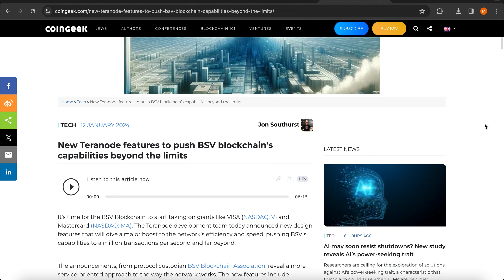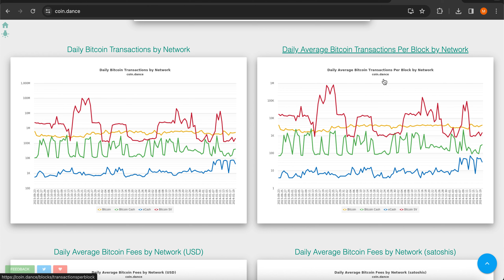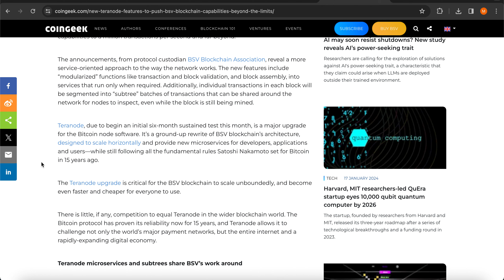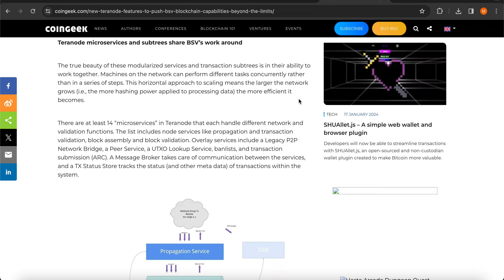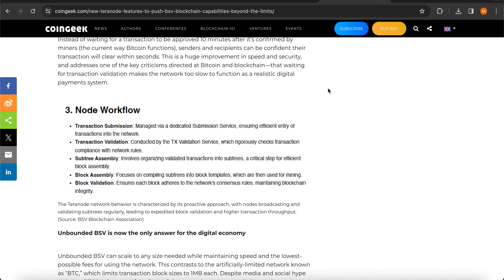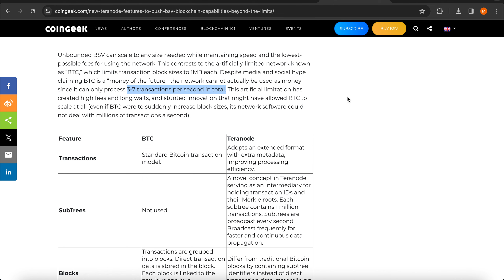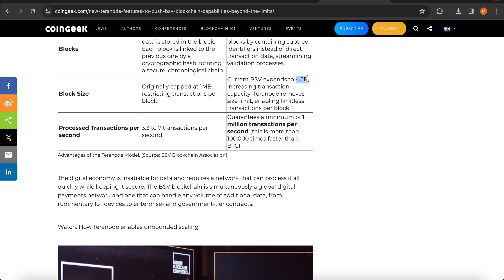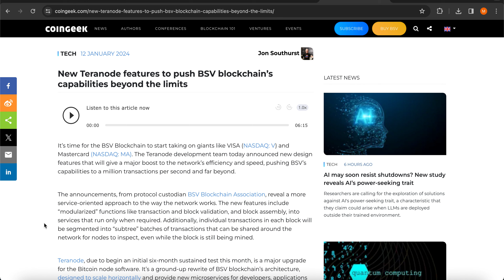BSV Teranode Will Collapse BTC Mining